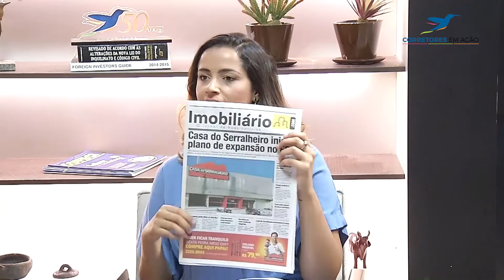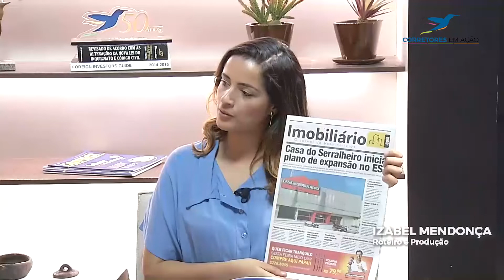Corretores em Ação - 18/05/2022